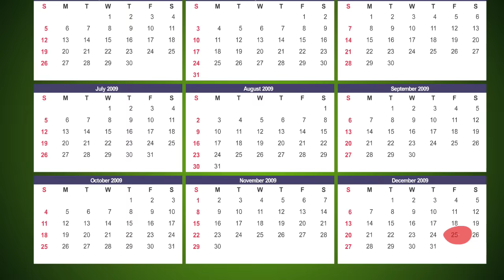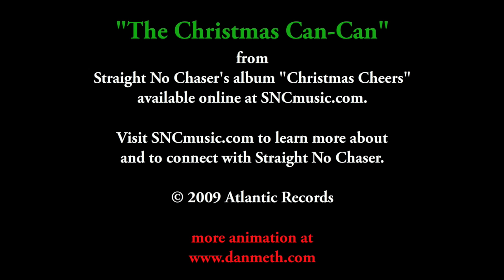Straight No Chaser - The Christmas Can-Can (Animated Version)